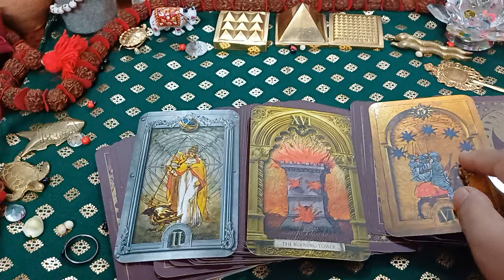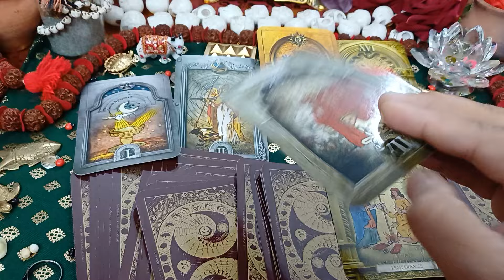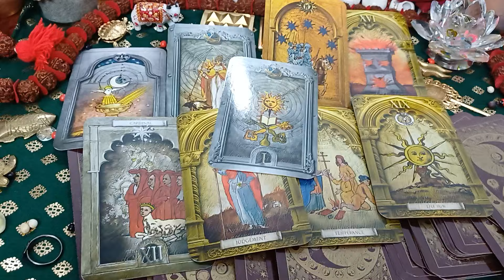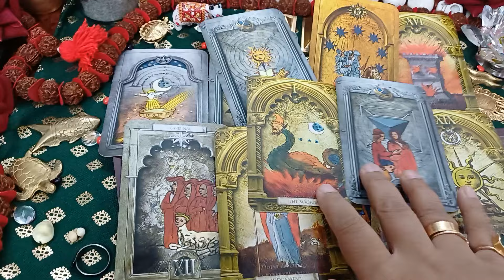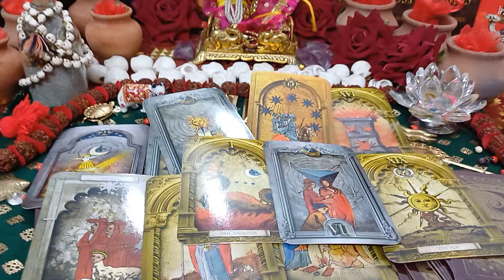क्या षडयंत्र रच रहा है आपका शत्रु 🔮 WatsApp 9899000366